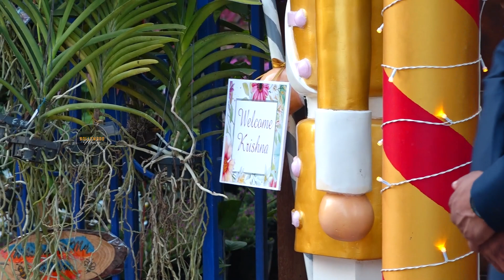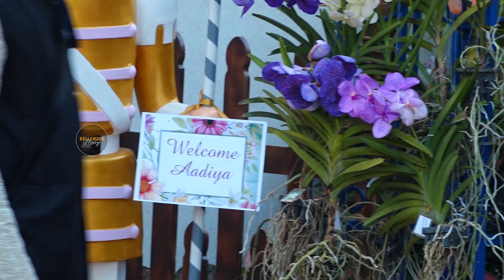Ambani Family Welcomes Isha Ambani And Anand Piramal 1st Baby At Gulita || Bollywood Mastiz